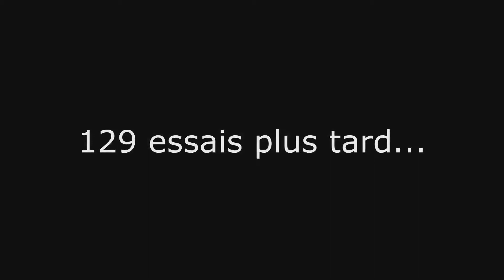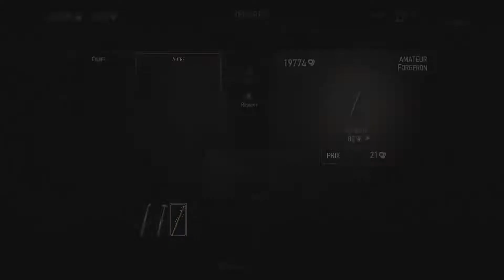BEST OF Spécial SORCE BOB Ep.100 : ARCHIGRIFFON - 1080p 60fps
Best Of Spécial Episode 100 Du SorceBoB
nous remercions notre SorceBobd'avoir consacre beaucoup de temps et d'amour dans cette Episode de qualité et plein de rire

Mettre un j'aime sur les vidéos, c'est une super manière de me dire merci :)

Vous pouvez aussi nous suivre :
sur Facebook :